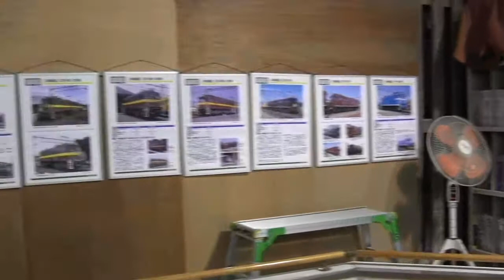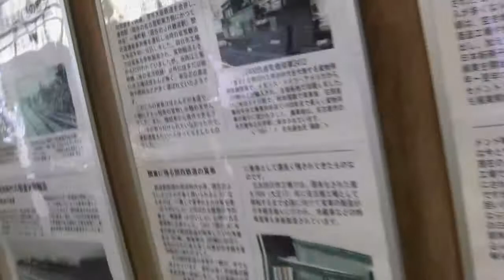HOゲージレイアウト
三重県にある貨物鉄道博物館のレイアウト。